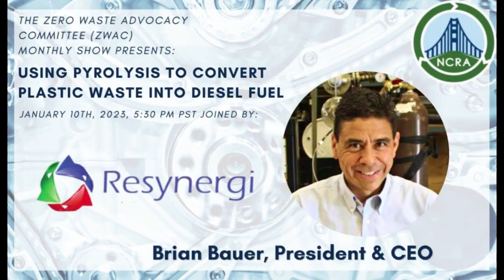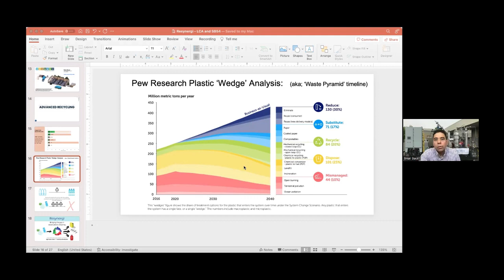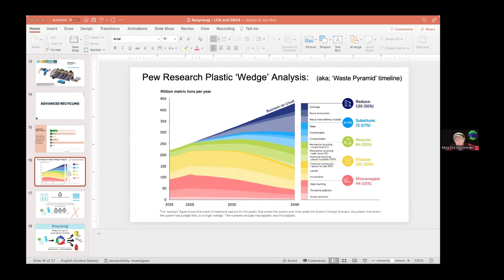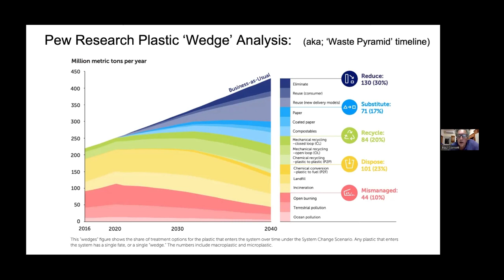ZWAC Show January 2023 | Using Pyrolysis to Convert Plastic Waste Into Diesel Fuel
This video is part of the Northern California Recycling Association (NCRA) Zero Waste Advocacy Committee's Monthly Show.

This month we talk with NorCal local, Brian Bauer CEO of Resynergi, and the technology he designed that uses an advanced pyrolytic method in order to efficiently convert 1 kilogram of plastic waste into 1 liter of fuel.

Resynergi has yet to undergo an examination under the California Environmental Quality Act (CEQA) to determine if outputs release significant toxic particulates into the environment. In the meantime, Brian shares with us his current happenings and future plans for the technology and why his method sets the bar higher compared to companies undergoing conventional pyrolysis.

We look forward to following back with the data.

Listen for yourself. Is this greenwashing? Does this promote the continued use of single-use plastics? If CEQA determined no significant environmental impact could this be a solution that has a place to restore and protect the Earth?

This month's Recycling Archive segment features recycling pioneer, Dr. Paul Connett, Executive Director at Fluoride Action Network.

If you find this information useful, why not join NCRA?